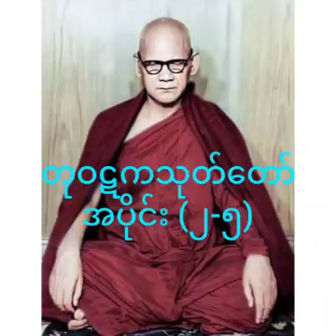တုဝဋကသုတ်တော် (၂-၅)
ကျေးဇူးတော်ရှင်မဟာစည်ဆရာတော်ဘုရားကြီး